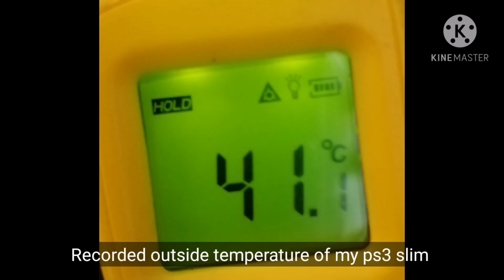New ps3 material :D